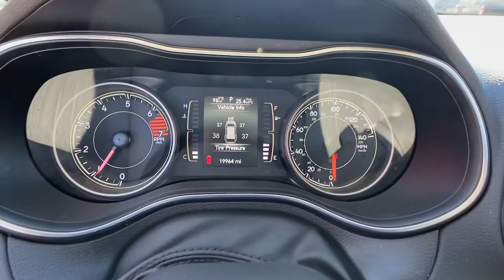2020 Jeep Cherokee Atlanta, Sandy Springs, Johns Creek, Roswell, Alpharetta, GA LCD104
Slate Blue Pearlcoat Used 2020 Jeep Cherokee available in Atlanta, Georgia at Landmark CDJR Fiat of Atlanta. Servicing the Sandy Springs, Johns Creek, Roswell,  Alpharetta, GA area.

BALANCE OF FACTORY WARRANTY UNTIL 60,000 MILES. Slate Blue Pearlcoat 2020 Jeep Cherokee Latitude FWD 9-Speed 948TE Automatic 2.4L I4Recent Arrival! Odometer is 2771 miles below market average! 22/31 City/Highway MPG*The following Information is based on factory model options; Below options may not specifically pertain to the vehicle shown above*.
ENGINE: 2.4L I4 ZERO EVAP M-AIR W/ESS (STD),SLATE BLUE PEARLCOAT,SIRIUSXM SATELLITE RADIO -inc: 1-Year SiriusXM Radio Service No Satellite Coverage HI/AK/PR/VI For More Info Call ,GVWR: 5 050 LBS (STD),SAFETYTEC -inc: Blind Spot & Cross Path Detection Power Multi-Function Fold Away Mirrors Exterior Mirrors w/Supplemental Signals ParkSense Rear Park Assist w/Stop Exterior Mirrors Courtesy Lamps 1-Touch Up & Down Power Front Windows,3.734 AXLE RATIO (STD),TRANSMISSION: 9-SPEED 948TE AUTOMATIC (STD),QUICK ORDER PACKAGE 2BJ -inc: Engine: 2.4L I4 Zero Evap M-Air w/ESS Transmission: 9-Speed 948TE Automatic,BLACK CLOTH BUCKET SEATS,Front Wheel Drive,Power Steering,ABS,4-Wheel Disc Brakes,Brake Assist,Aluminum Wheels,Heated Mirrors,Power Mirror(s),Rear Defrost,Privacy Glass,Intermittent Wipers,Variable Speed Intermittent Wipers,Rear Spoiler,Power Door Locks,Daytime Running Lights,Automatic Headlights,LED Headlights,AM/FM Stereo,Bluetooth Connection,MP3 Player,Auxiliary Audio Input,Pass-Through Rear Seat,Rear Bench Seat,Adjustable Steering Wheel,Trip Computer,Power Windows,Keyless Entry,Power Door Locks,Cruise Control,A/C,Cloth Seats,Bucket Seats,Driver Vanity Mirror,Passenger Vanity Mirror,Floor Mats,Smart Device Integration,Power Windows,Power Door Locks,Trip Computer,Engine Immobilizer,Traction Control,Stability Control,Traction Control,Front Side Air Bag,Tire Pressure Monitor,Driver Air Bag,Passenger Air Bag,Front Head Air Bag,Rear Head Air Bag,Passenger Air Bag Sensor,Front Side Air Bag,Rear Side Air Bag,Knee Air Bag,Child Safety Locks,Back-Up Camera